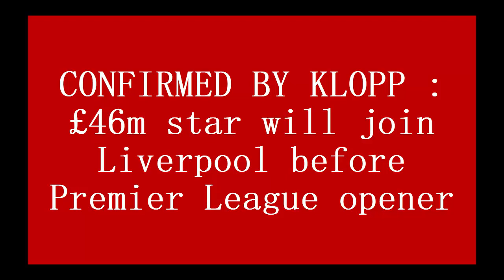CONFIRMED BY KLOPP : £46m star will join Liverpool before Premier League opener